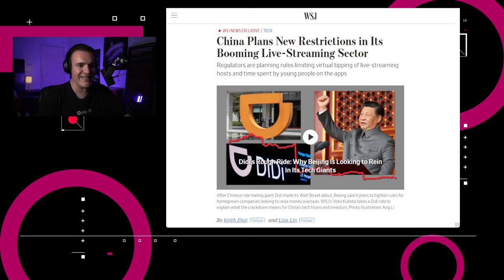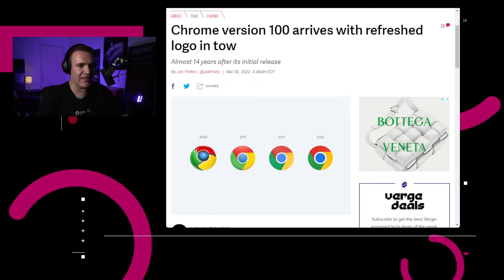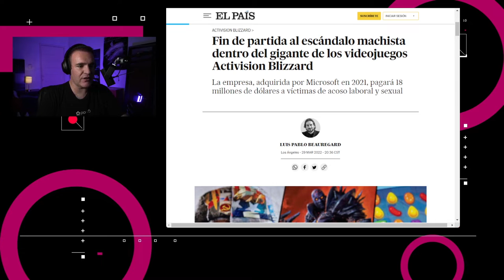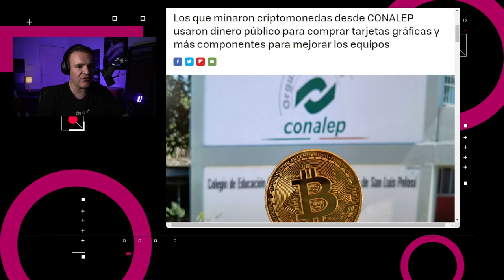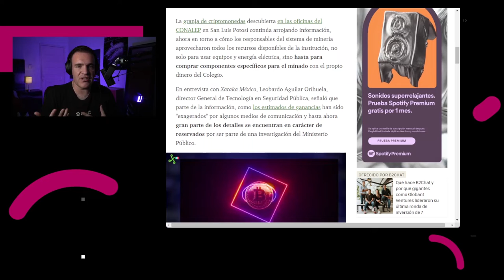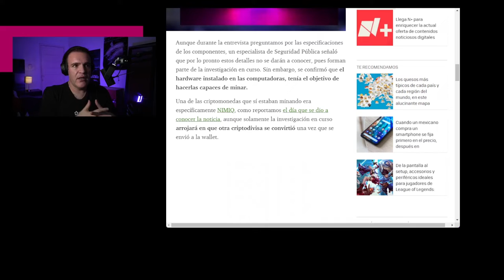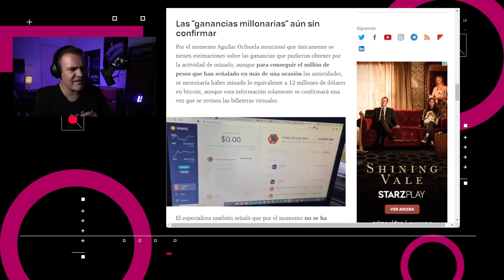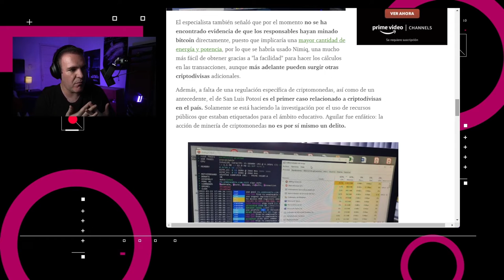Activision Blizzard pagará 18 MDD a víctimas de acoso - NTX90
China busca regular live streamings, arranca la plataforma noticiosa N+ y más sobre los criptomineros del CONALEP

00:16 Fuentes del Wall Sreet Journal dicen que la Administración del Ciberespacio de China empezó a elaborar nuevos lineamientos para la industria del live streaming en el país.

00:45 Esta semana empezaron las operaciones de N+ (N Más), la cual funciona como plataforma digital de información de Noticieros Televisa.

01:23 Google lanzó la versión 100 de su explorador Chrome.

01:44 Un juzgado federal en los Estados Unidos aprobó este martes un acuerdo en el que Activision Blizzard pagará 18 millones de dólares a varias víctimas de un ambiente laboral tóxico.

02:31 Nuevos detalles sobre el grupo de criptominado que usó equipo y recursos de un plantel del CONALEP.

03:04 Discusión: La falta de regulación en crímenes cibernéticos en México